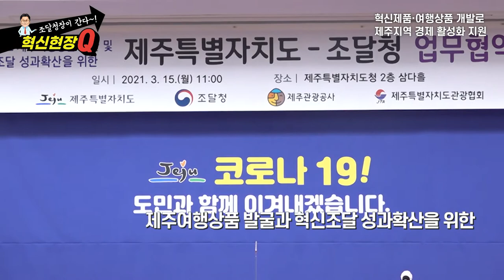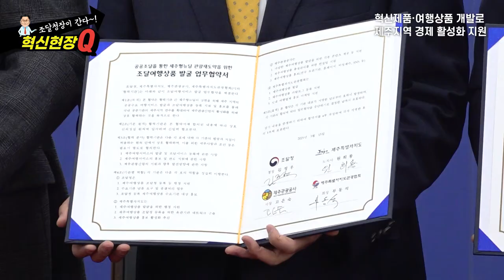[혁신현장Q "조달청장이 간다~"] 혁신제품·여행상품 발굴로 제주 지역 경제 활성화 지원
🤝 제주특별자치도(도지사 원희룡)와 혁신조달 활성화,
제주 지역 여행상품 발굴을 위한 업무협약을 체결했습니다.

제주도는 혁신제품 발굴, 혁신제품 시범구매사업에 참여하고,
조달청은 제품의 기술·품질 평가, 창업·벤처 조달상품 심사·지정으로 우수 기업을 육성합니다.
또한, 제주 지역 여행상품의 나라장터 등록, 수요기관 홍보 등을 지원합니다. 👏

혁신조달 활성화 업무협약 이후 💨
🦻철근콘크리트관을 생산하는 ㈜동성콘크리트(제주시 회천동 소재)를 찾아 어려움을 듣고,
공공기관과 조달기업을 대상으로 지역경제 활성화 방안을 모색하기 위한 간담회를 가졌습니다.